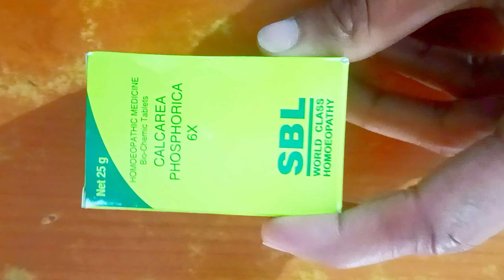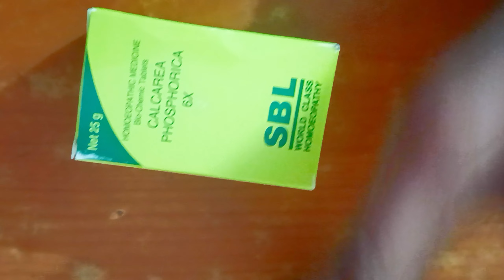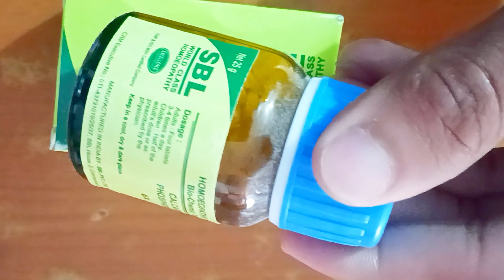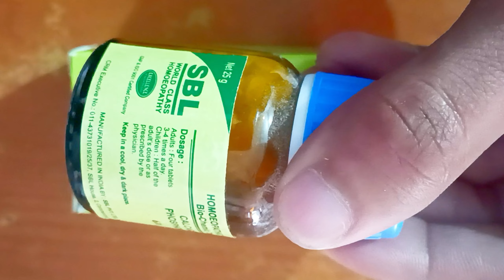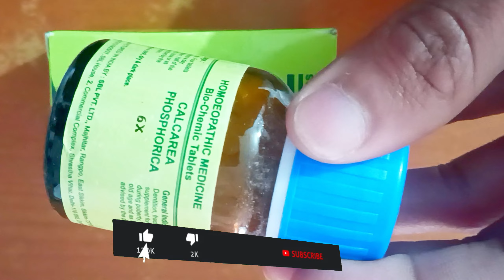Calcarea phosphorica 6x Tablets किस काम आती है| दाँतो ओर हड्डियों के लिए बेस्ट टेबलेट.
दोस्तो इस वीडियो में calcarea phosphorica 6x के बारे में बताया गया है अगर आपको किसी भी प्रकार की समस्या है तो आप तुरंत डॉक्टर से  परामर्श ले , इस वीडियो मे जो भी बताया गया है आप इसका उपयोग  doctor की सलाह से कर  सकते है आप इसे हर मेडिकल की शॉप से purchase कर सकते है